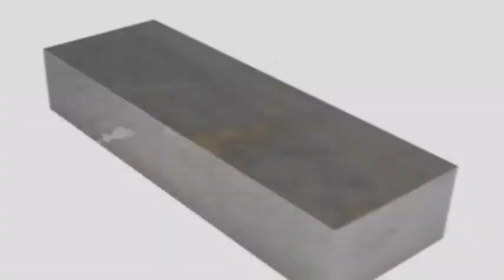Filling Press Finish